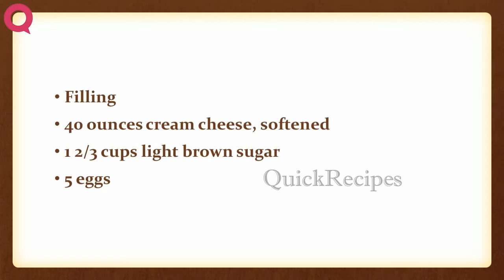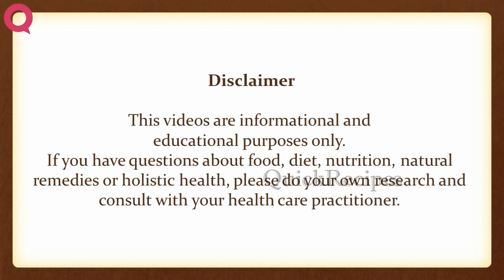Southern Pecan Cheesecake | EASY TO LEARN | QUICK RECIPES